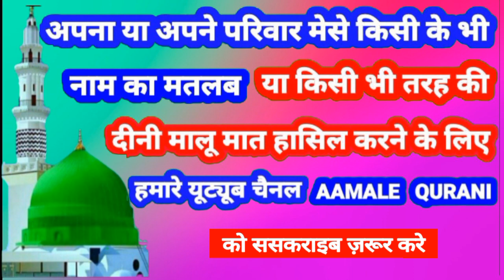Layaq Numa Ki Meaning In Urdu | Layaq Name Ka Matlab Kya Hota Hai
Layaq Name Ki Meaning In Urdu | Layaq Name Ka Matlab Kya Hota Hai

👉  Assalam Walekum Dosto Istaqbal Hai Apka Hamare Youtube Channel Aamale Qurani Me Aaj Ki Is Video Me Aap Janenge ( Layaq )  ( लायक )  ( لائق ) Name Ka Matlab Kya Hota Hai 👇